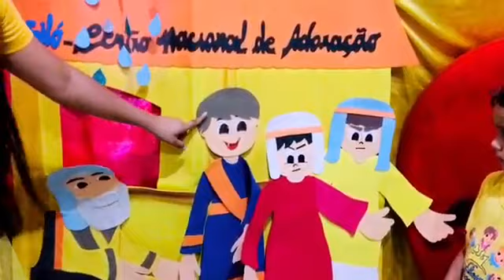TIA DANY 09/06/2020